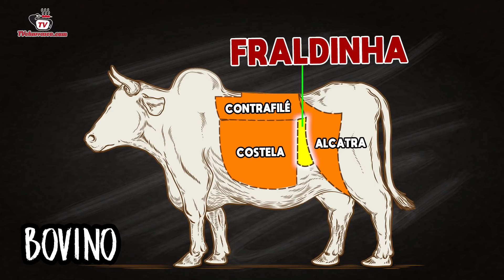O que é Fraldinha RED - Tv Churrasco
Hoje você vai aprender o que é Fraldinha RED, como é feito o corte, onde fica localizado no boi, como preparar e qual a maneira correta de cortar. Tudo isso em um único vídeo. Para você que está na dúvida a fraldinha também é conhecida como VAZIO ou FRALDÃO. Confira!

Fraldinha Red Assada
Ingredientes:
1 kg de Fraldinha
Sal de Parrilla a gosto

Modo de Preparo:
Retire a capa de gordura da peça de fraldinha (conforme mostra o vídeo).
Tempere a fraldinha red com o sal de parrilla.
Leve à churrasqueira em fogo médio / forte, altura de 35 centímetros, por aproximadamente 7 minutos cada lado ou até grelhar por completa.
Quando a fraldinha red estiver grelhada, retire da churrasqueira, deixe a carne descansar por 4 minutos.
Corte a fraldinha contra as fibras e sirva.
O tempo de preparo pode variar de cordo com o braseiro utilizado.

Assista também:
Como Fazer Sal de Parrilla – TvChurrasco